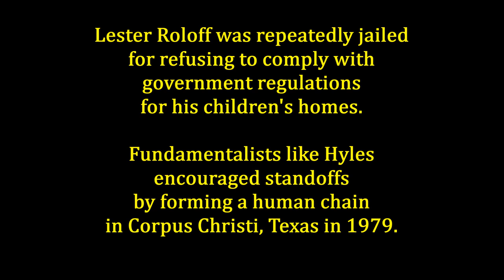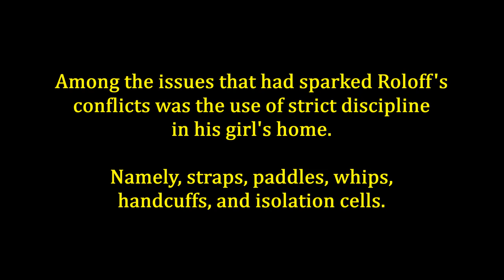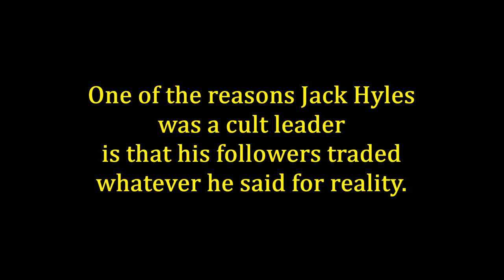Jack Hyles & Lester Roloff "Cooperate" With The Government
Jack Hyles, Lester Roloff, David Gibbs "cooperate" with the government.

From the 1993 press conference held in response to "Preying from the Pulpit.

Notable works on Baptist fundamentalism by Voyle Glover, Victor Nischik, Jerry Kaifetz, David Cloud, Jeri Massi, and Linda Murphrey.